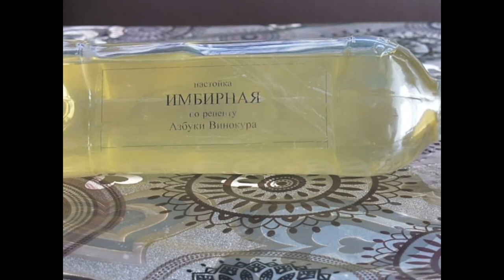настойка имбирная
настойка по рецепту сайта Азбука Винокура. Мне очень понравилась, рекомендую.. уже пожалел что изначально сделал 1 литр, аромат обалденный, вкус песня.